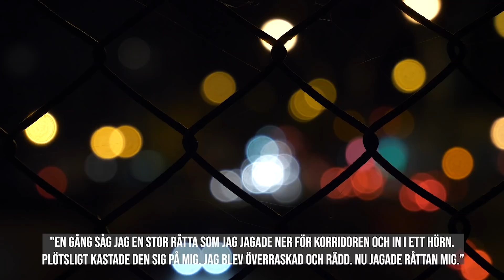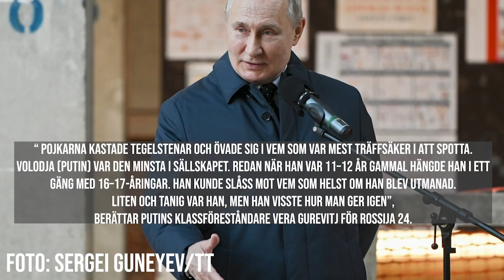Vladimir Putins uppväxt – från retad som barn till maktgalen president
Vladimir Putin är idag Rysslands president, men spolar man tillbaka bandet hade han en fattig uppväxt i sovjetiska Leningrad. Han var en odåga och slarver, enligt hans mamma, och retades av de andra barnen.

Foto: Wikimedia Commons och Alexander Zemlianichenko/TT